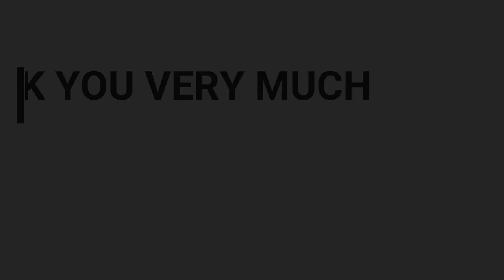Sebuah Harapan //puisi